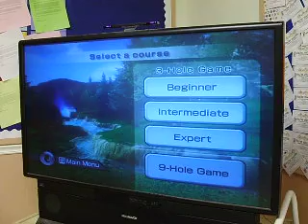My Friend Z and his Wii Sports Golf World Record -15 score!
Wii Golf World Record -15 score!